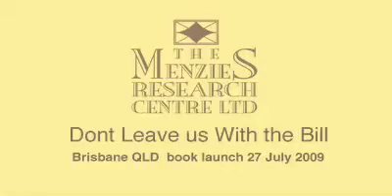'Don't Leave Us With the Bill' - Speech by Justice Paul de Jersey AC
Footage of the address by Justice Paul de Jersey AC at the launch of the Menzies Research Centre book, Don't Leave Us With The Bill; the Case Against an Australian Bill of Rights in Brisbane 27 July 2009.